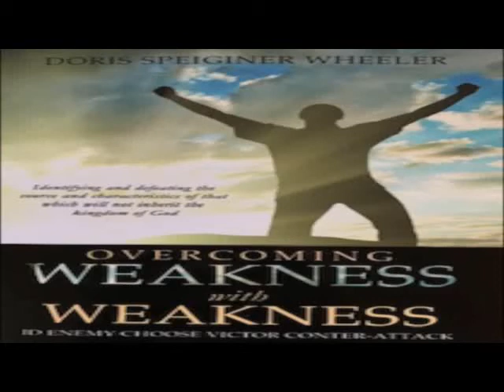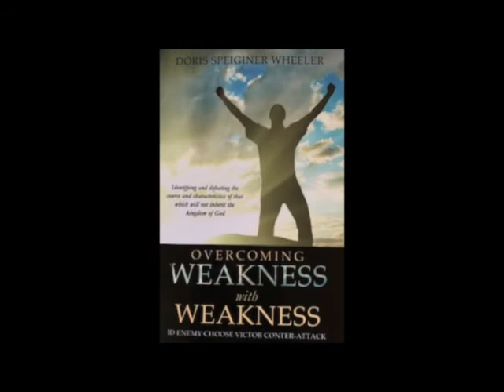The Lord Jesus Our Standard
The Lord Jesus Our Standard to peace, and everlasting life: